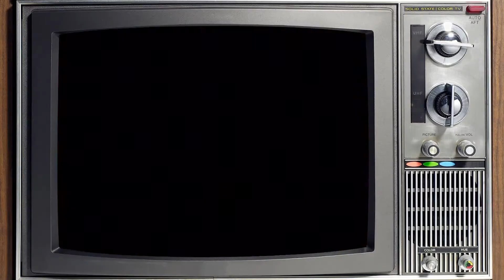Wheel of Fortune Switch (Part 2)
Wheel Of Fortune Switch Local Multiplayer

Join Mallory & Leif as we play through Wheel of Fortune for the Nintendo Switch!